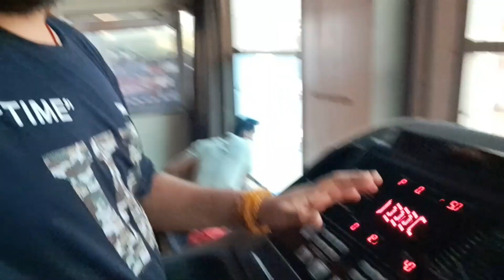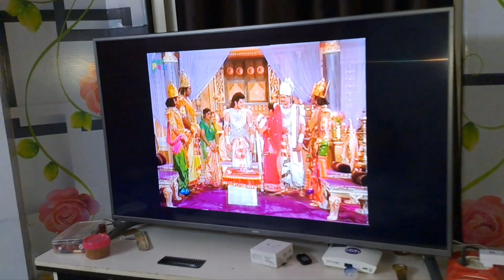24 MAR. FRI. 2023 😁 (AAJ TOH MAZA HI AAGAYA BHAIYO k sath)😃😀